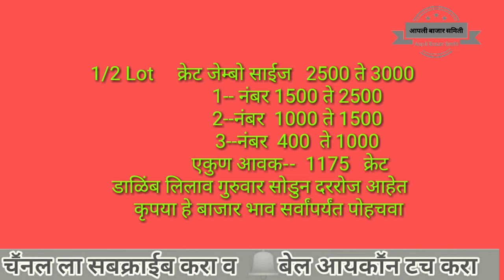कांदा व डाळींबाचे बाजार भाव आळेफाटा येथील दि.03/09/2019